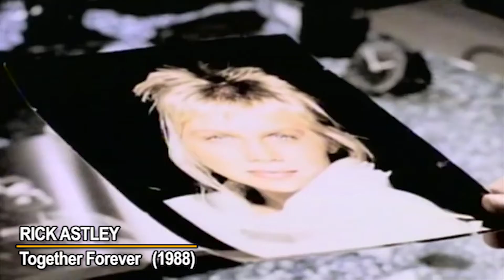Rick Astley - Together Forever (Video Clip) 1988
Genre: Electronic, Pop, Synth Pop, House